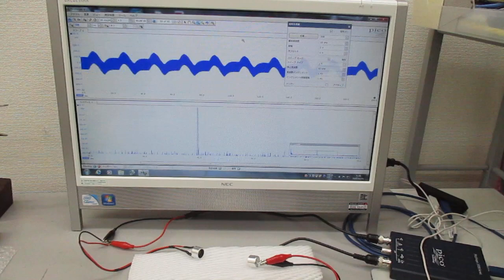空中超音波の基礎実験（超音波システム研究所）